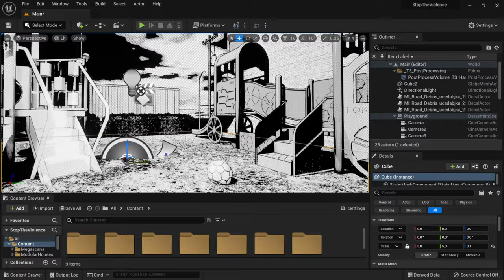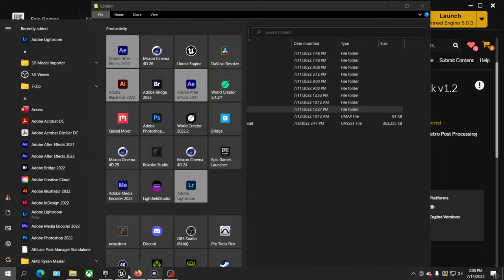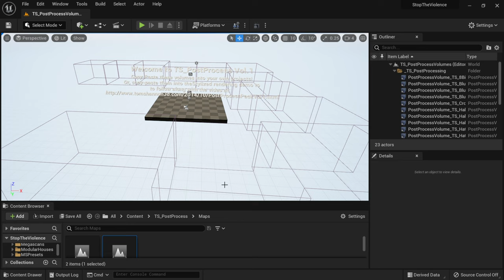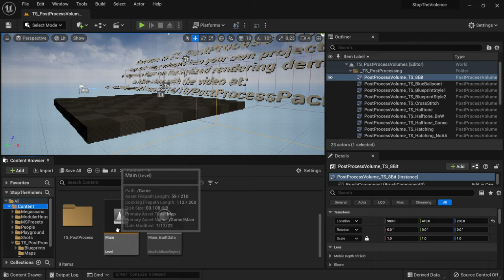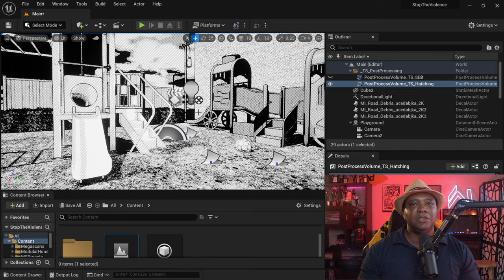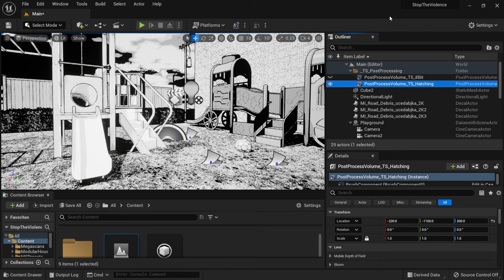Comic Book Style in Unreal Engine 5 Easy Setup!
In this tutorial, I'll show you everything you need to quickly make a comic book-style render inside of Unreal Engine 5.

My Unreal Engine for Motion Graphics course is now out!

0:00 What up what up
0:27 Tom's  Shader Pack
1:27 Installing Shaders
2:09 Getting Started
3:03 Placing volumes in the scene
4:32 Like and Subscribe